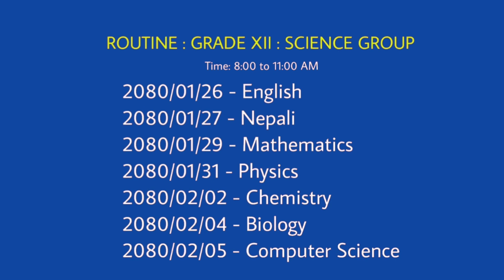🔴Grade 12 Exam Routine |Neb Class 12 Board Exam Routine 2079/2080